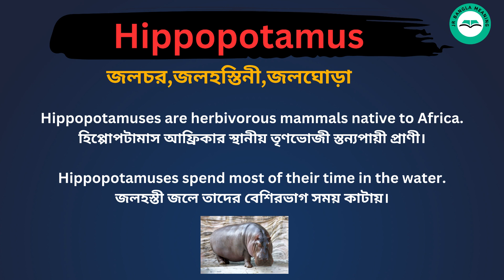Hippopotamus Meaning in Bengali /Hippopotamus শব্দের বাংলা ভাষায় অর্থ অথবা মানে কি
Hippopotamus Meaning In Bengali
Hippopotamus শব্দের বাংলা ভাষায় অর্থ অথবা মানে কি
Hippopotamus Bangla Meaning